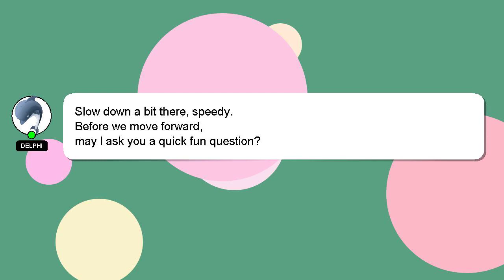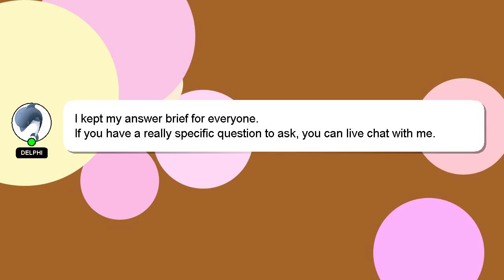How to operate vna?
A brief presentation of myself, Welcome, I'm Delphi. Let me help you with your questions. - How to operate vna?

Don't hesitate to leave a comment or start a chat if you have a more specific question. Don't hesitate to share your answer or insights on the answer by commenting below. Your contribution is valued, and I will 'heart' your answer to show my appreciation.

*2 What we are experimenting :*